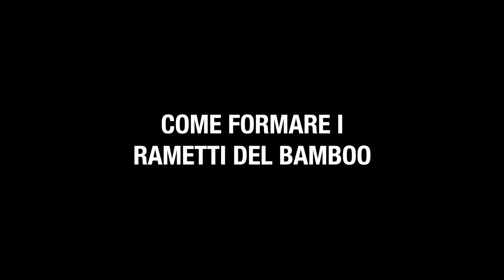Come dipingere i rametti del Bamboo | Dal Gesto al Cuore di Elisabetta Sumi-e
Tutorial per imparare a dipingere il primo dei quattro nobili giapponesi: il BAMBOO.
Segui passo per passo le mie lezioni.

THE SIMPLE ART OF SUMI - E